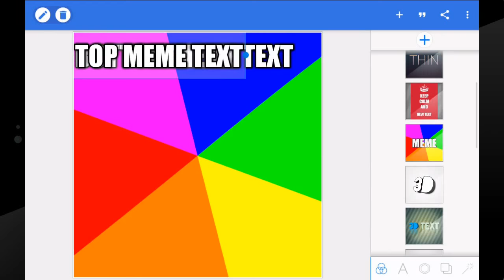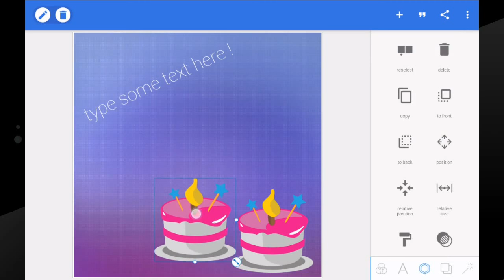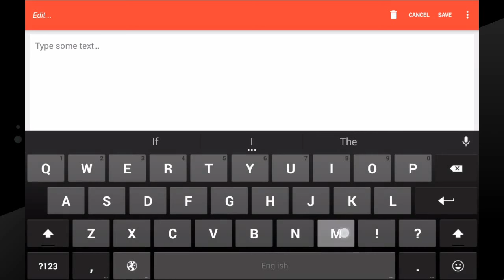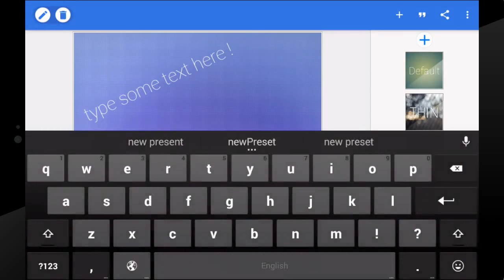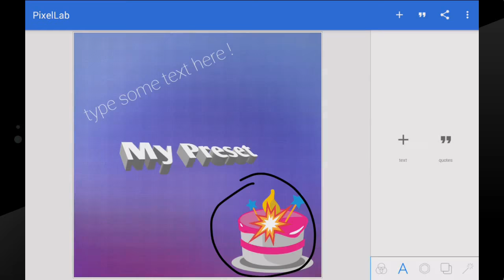PixelLab Tutrorials | 3-Saving and exporting | text on images on android